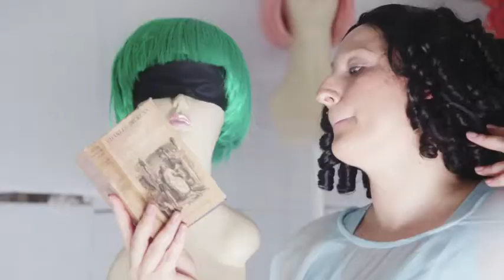Two Women by Cake